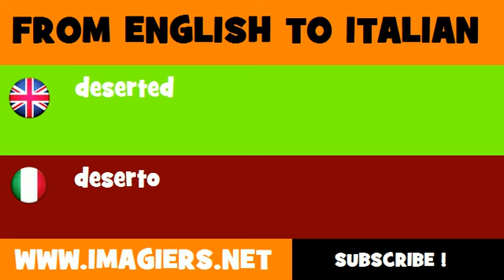FROM ENGLISH TO ITALIAN = deserted